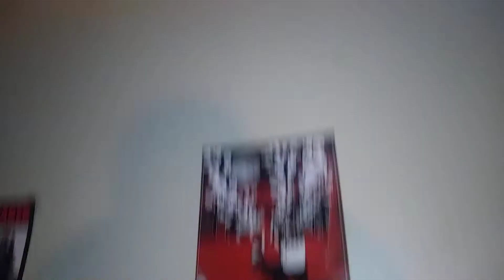Randys birthday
Nobody remembers that it's Randy's birthday